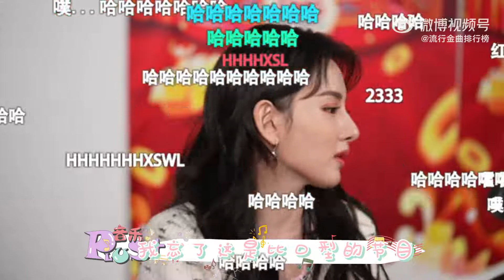宋祖儿♡《Plus音乐+》